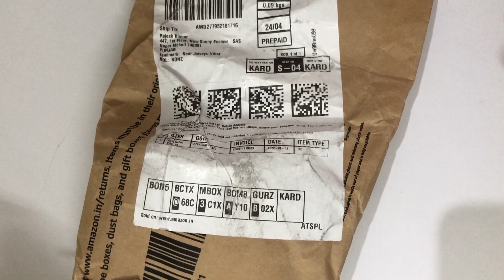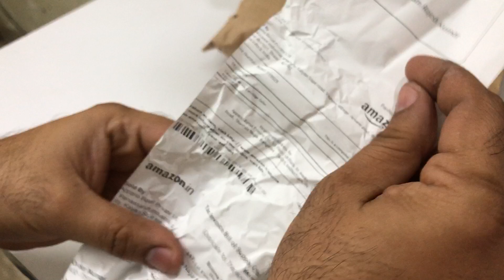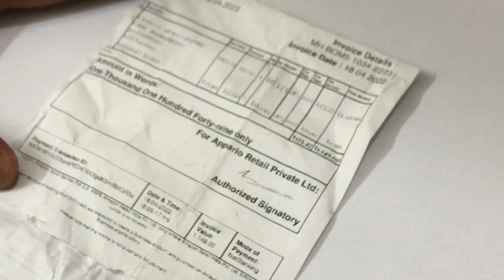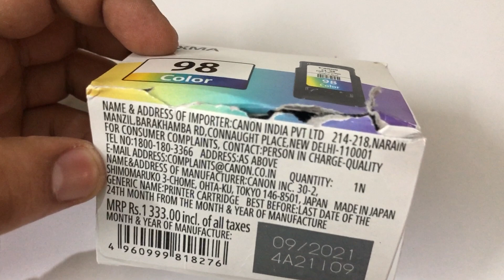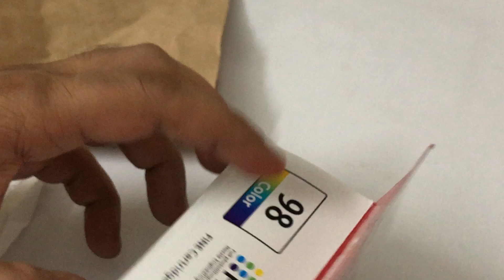Buy Canon Printers Inks Online at Best Prices I Canon Ink Cartridges I Canon CL-98 & Canon PG-88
Buy Canon Printers Inks Online at Best Prices In India I Canon Ink Cartridges I Canon CL-98 & Canon PG-88

Buy Online:

Canon CL-98 Ink Cartridge Color

Canon PG-88 Fine Ink Cartridge (Black)

Refilling Canon Inkjet Cartridge | Canon PG-745 & CL-746 Cartridge Refill | Explanation in Hindi

Canon Pixma G3010 all in one wireless ink tank printer review (Best Home / Office Printer)

Topic Covered:

canon printers ink tank,
canon printers ink jet,
canon printers ink absorber full,
canon pigment ink printers,
Refilling Canon Inkjet Cartridge,
Canon Cartridge Refill,
Canon Cartridge,
Canon CL 98,
Canon PG 88,
canon cartridge refill,
canon cartridge repair,
canon cartridge change,
canon cartridge printer,